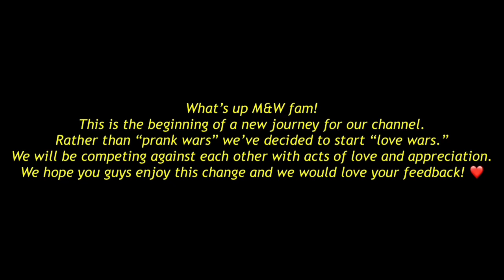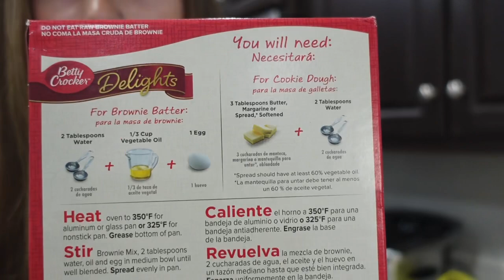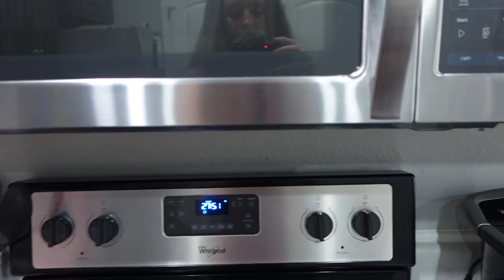SURPRISING MY BOYFRIEND WITH BROWNIES TO SEE HIS REACTION **LOVE WARS**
What’s up M & W fam! 💗💗

We hope you guys enjoy this video! Make sure you check out other videos! We would love you to join the fam!

WAYLON’S NEW INSTA @Waycozyyy

Waylon:Waycozyy
Mia: Miabbreaker
Couple: MianWaylon